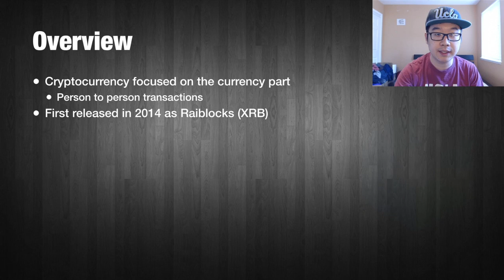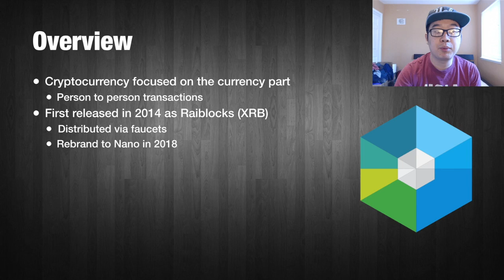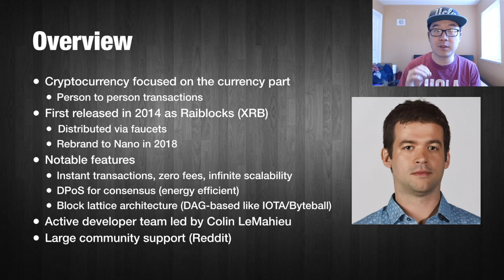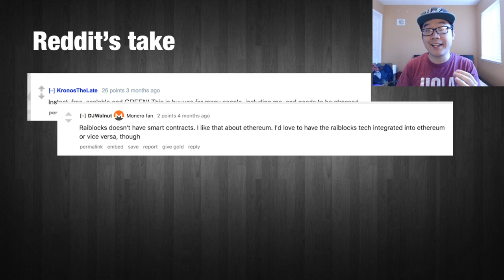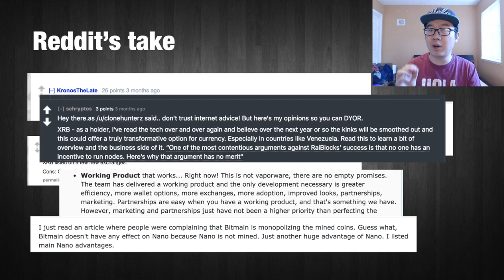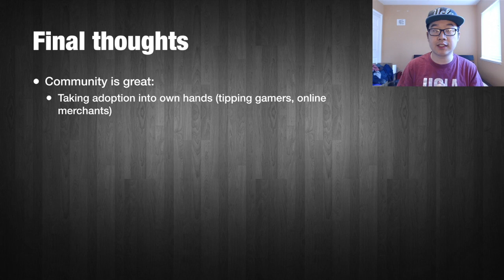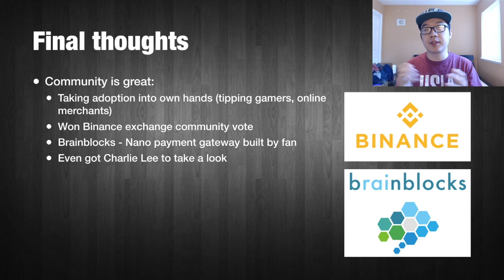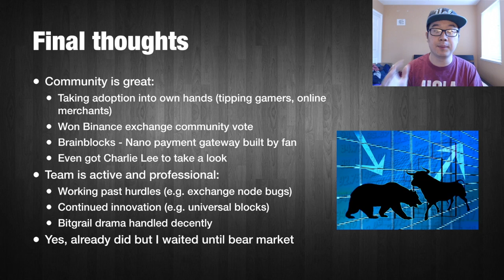Nano - Instant, Fee-less Digital Currency! (Nano Cryptocurrency Review)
Nano (formerly Raiblocks/XRB) is an instantaneous, fee-less, and infinitely scalable cryptocurrency. They achieve these features via Delegated Proof of Stake consensus protocol and a Block Lattice architecture. Their development team is constantly innovating and their community is super active in terms of getting real-world adoption. In this Nano review or overview, we will take a look at why Redditors love Nano so much and analyze some of the various points compiled.